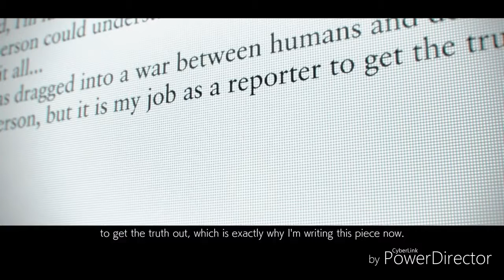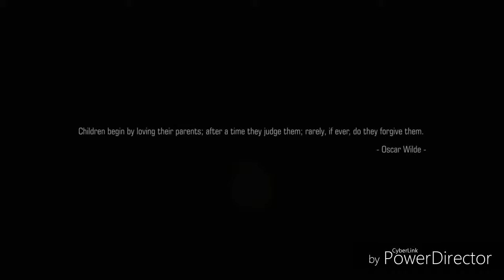Tekken 7 story mode, final battle on 5 stars mode